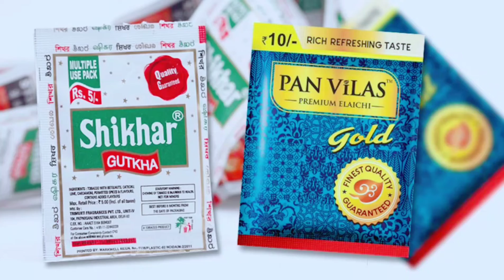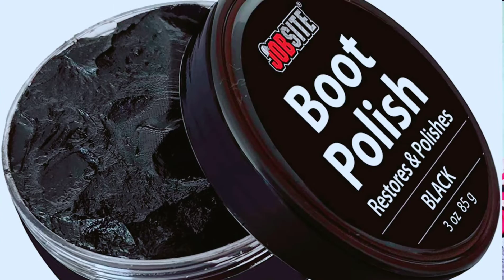गुटका बनाने वाले काहे को गुटका बनाई / New Song / Parul Gill /गुटका खाना स्वास्थ्य के लिए हानिकारक है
किसी भी तरह की जानकारी के लिये हमें इस नम्बर पर सम्पर्क करें
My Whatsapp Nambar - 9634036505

App Hame Instagram Par Bhi Follow kar Sakate Hai

Dosto Hamare Song Ko Dekhakar Comment Me Bataye Kesa  Laga Agar Achha Laga Ho To Like Kare Share Kare Or Jisne Bhi Hmara Channel Subscribe Nahi Kiya Ho To Please Hamare Channel Ko Subscribe Kare

Hmare Or Songs Dekhne Ke Liye Niche Vale Links Par Click Kare 👉

My New Songs 👉

video is for funny purpose only, copyright   disclaimer under section, 107 of the copyright act 1976, allowance is made for "fair use" for purposes such as criticsim, comment, news, reporting, teaching, scholarship, and  research  fair use  is a use  permitted by copyright stutute that might otherwise be infringing, non profit Honey or personal use  tips the balance in favor  of fair use thanks